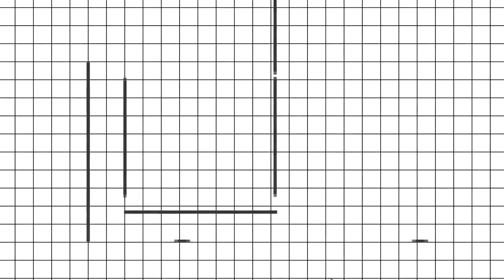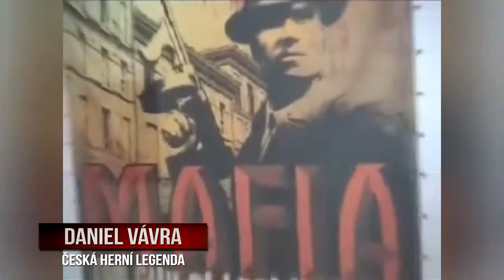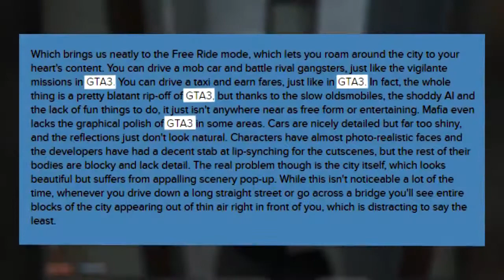Gamesrecord - Mafia I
Pánové, nahoďte saka, vemte si bouchačku a vítejte v rodině. Tohle je historie série Mafie! Od těžkých začátků, až po vydání té nejlepší hry, která u nás kdy vyšla.

Song:
Programy :
Open Broadcaster
Xsplit
ShadowPlay
AVerMedia RECentral
Sony Vegas
Adobe Photoshop